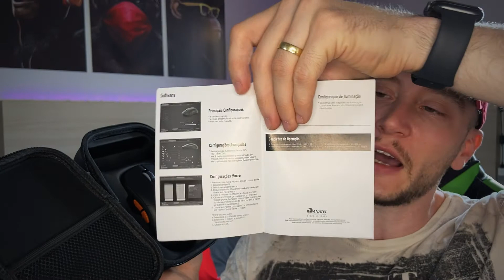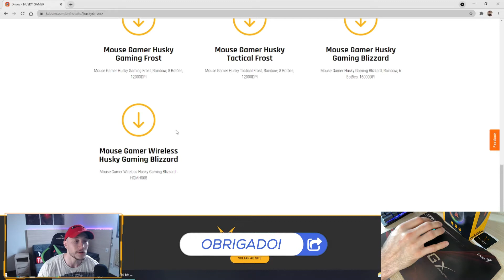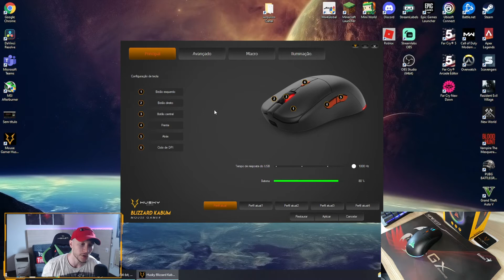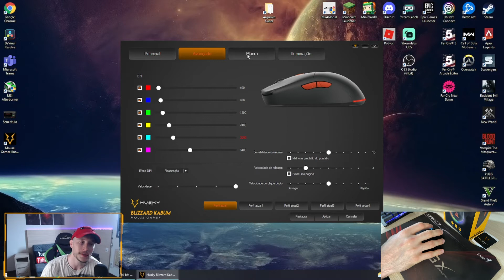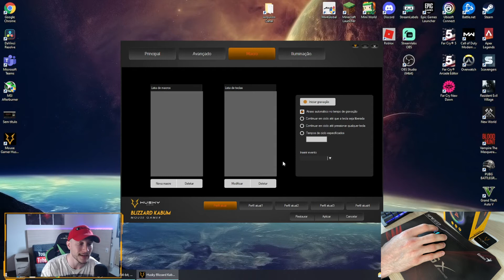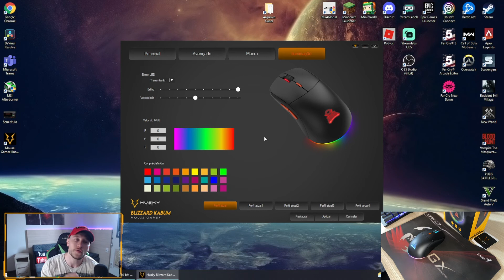UNBOXING/REVIEW MOUSE GAMER SEM FIO Husky Blizzard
E aí gurizada, tudo de boas!

Novamente estamos com novidade, vem comigo dar uma conferida como é este mouse gamer sem fio da Husky modelo Blizzard em parceria com a KaBuM!